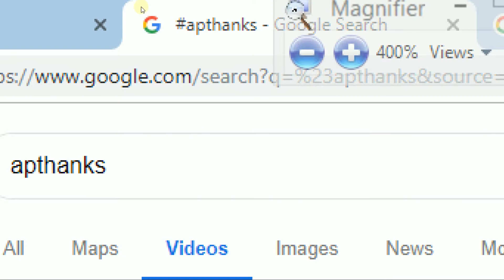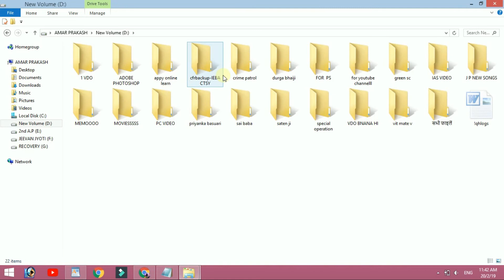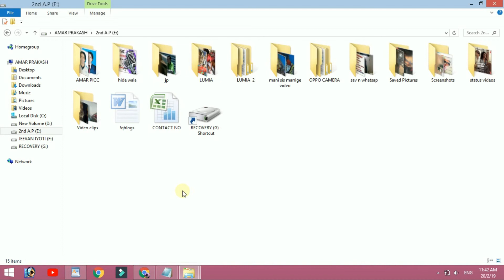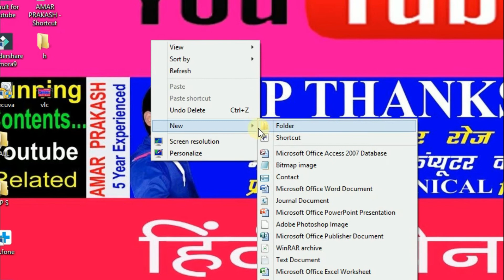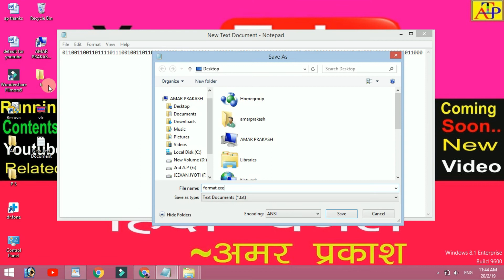Top 5 Magic Tricks Of Computer ! कम्प्यूटर के टॉप 5 मैजिक ट्रिक्स !! #36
दोस्तों मैंने अपने चैनल का नाम बदल दिया हैं   GURU  GYAN   से बदलकर   A.P THANKS   कर दिया हूँ  दोस्तों ये मेरा मजबूरी हैं  .अब से मेरे चैनल का नाम  A.P THANKS चैनल हैं.

दोस्तों इस विडियो में मैंने बताये है कम्प्यूटर की टॉप 5 मैजिक ट्रिक्स के बारे में ।   SO YES  इस विडियो को आप लास्ट तक  जरुर देखिएगा

CODE

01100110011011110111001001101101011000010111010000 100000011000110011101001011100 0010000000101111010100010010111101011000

मैंने अपने चैनल का नाम क्यों   change किये इस विडियो में बताया हैं आप एक बार जरुर देख लीजिये

दोस्तों यकीं मानिये इस चैनल   पर आपको बहुत कुछ सिखने को मिलेगा वो भी बहुत आसाम तरीका से  दोस्तों यदि आपको किसी भी टॉपिक पर जैसे की मोबाइल / कंप्यूटर /लैपटॉप  के टिप्स और ट्रिक( ऑनलाइन , ऑफलाइन , सॉफ्टवेर , फोटो , विडियो  ऑडियो ) इत्यादि  से सम्बंधित कोई विडियो चाहिए   तो आप हमे कमेंट बॉक्स में कमेंट कर के जरुर  बताये  हम पुरे कोसिस करेंगे आप को उस टॉपिक पर  विडियो बना के  जल्द से जल्द दे .
दोस्तों यदि आपको यह विडियो अच्छा लगा हो तो हमारे विडियो को   लाइक कर दीजिये  और कमेंट कर के हमे बताइए के ये विडियो कैसा था और अपने दोस्तों के साथ भी इसे शेयर कीजिये  ताकि उसे भी इस समस्या से छुटकारा मिले.  दोस्तों यदि आपने मेरे इस चैनल को पहले से सब्सक्राइब कर के रखे है तो इसके लिए आपको बहुत बहुत धन्याबाद और यदि आपने मेरे चैनल को अभी तक सब्सक्राइब नहीं किये है तो आप अभी  मेरे इस चैनल को  सब्सक्राइब कर दीजिये  और पास में  बने बेल आइकोन को भी प्रेस  कर दीजिये  ताकि इस तरह का   जब भी हम कोई  विडियो  अपलोड करे तो इसका    Notification  आपको मिल जाये . आपका बहुत -बहुत धन्यवाद !